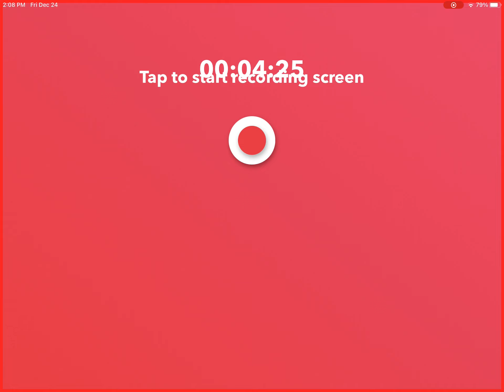December 24, 2021